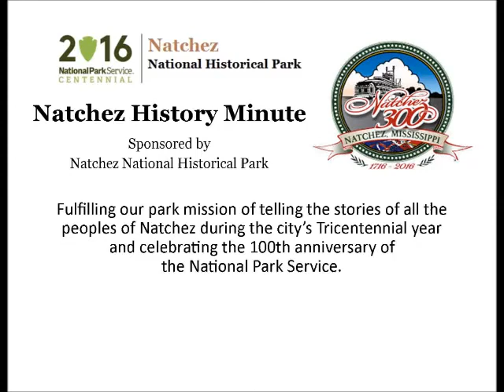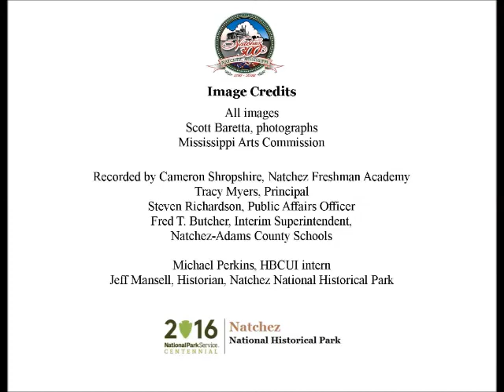Oct 7 Still Performing the Blues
Cameron Shropshire presents a Natchez History Minute about acclaimed blues musician Hezekiah Early, who was born on this day, Oct. 7 in 1934.  Early began playing the harmonica at age 13 after an encounter with "Papa George" Lightfoot, who played the harmonica from his snow cone wagon. Early continues to perform to the delight of audiences in Europe and the United States.